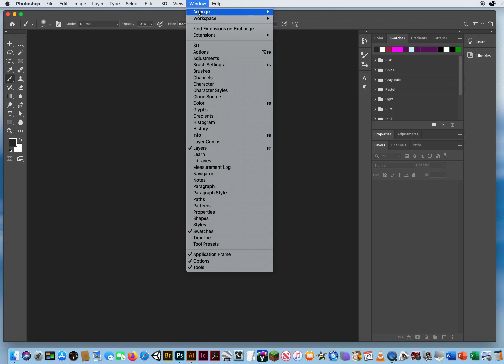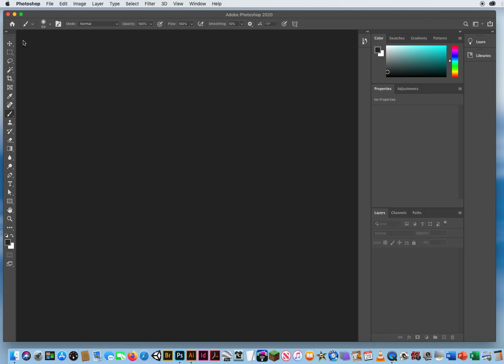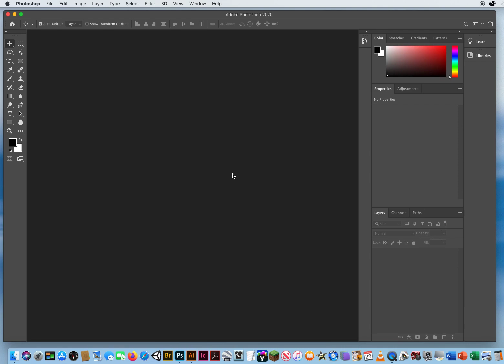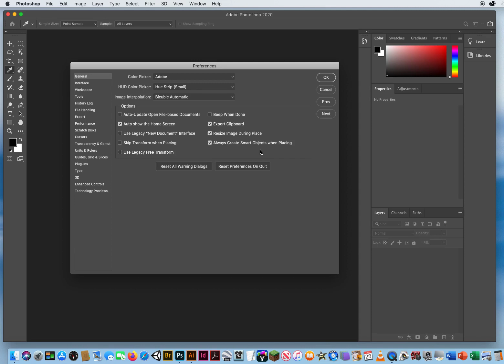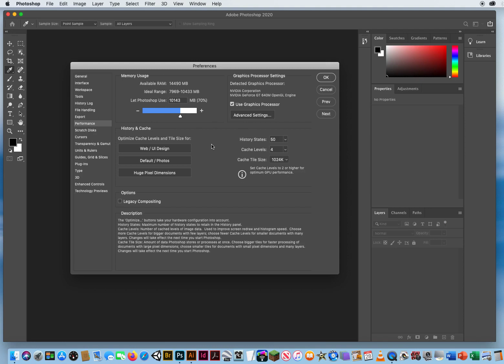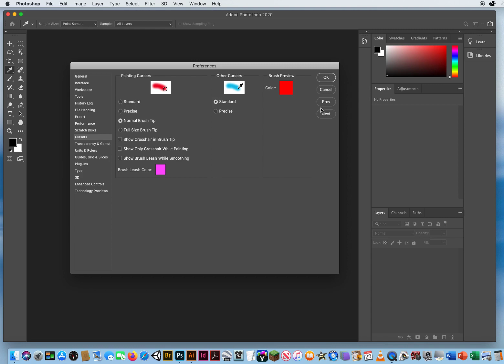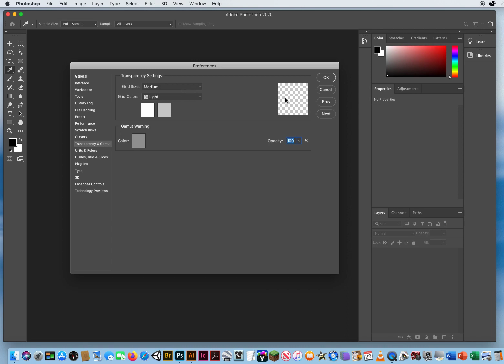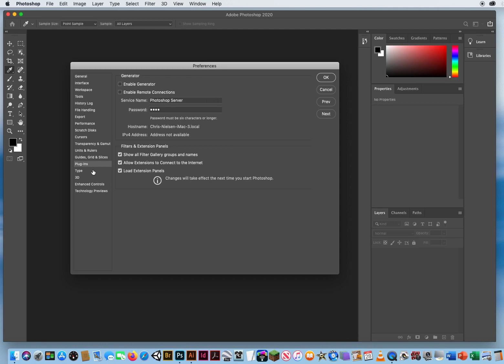My Video Tutorial on Photoshop CC Preferences